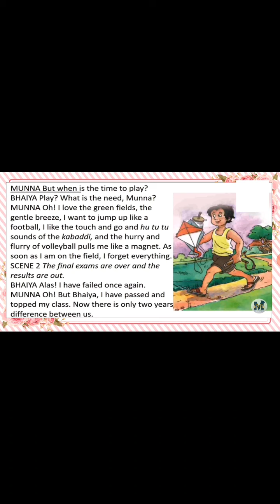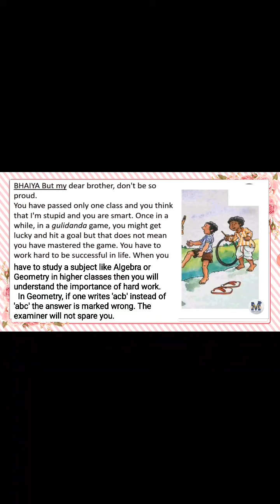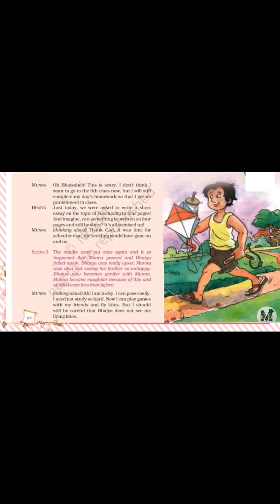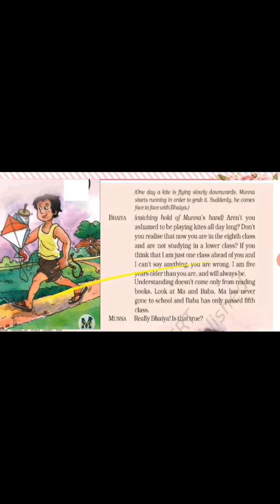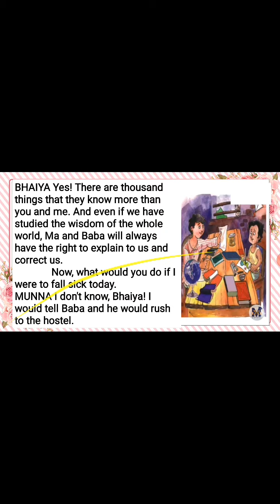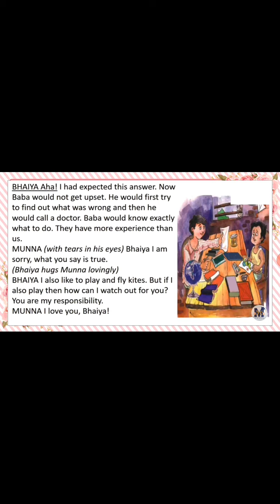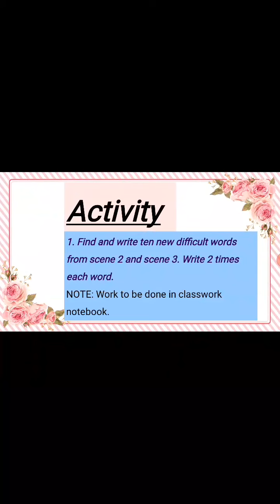Class 5 My Elder Brother (part-2)